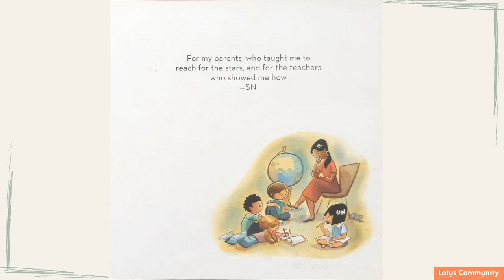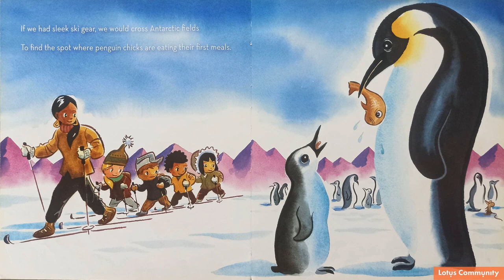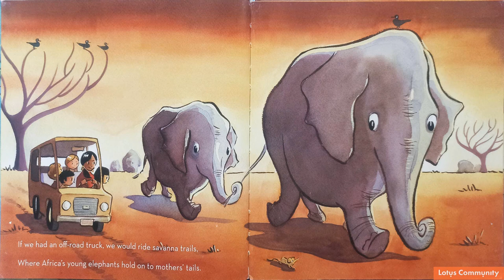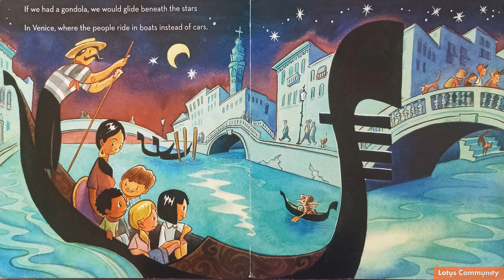Read-along book 144 Because you are my teacher by Sherry North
✨ If you like the video, please support us by checking the link below/ Nếu bạn yêu thích video này, vui lòng ủng hộ dự án qua đường link sau đây để Lotus có thêm nhiều video nữa nhé!
✨ Read-along book số 144: Because you are my teacher ✨
Tác giả: Sherry North
Đọc bởi: Simoné
Video edit bởi: Khánh Linh
Lotus khuyến khích các bạn sử dụng read-along book này cùng với sách giấy mượn tại Lotus Community Library để có hiệu quả tốt nhất đối với các bạn nhỏ. Bởi việc sử dụng sách giấy sẽ mang lại hiệu quả tốt nhất cho sự phát triển của các bạn, và cũng là cách để các bạn có thể đọc sách vì niềm yêu thích- read for leisure.
Sách tại thư viện, các bạn có thể tra cứu tại

Nếu bạn muốn nghe bất kì cuốn sách nào tại thư viện của Lotus Community, đừng ngần ngại và hãy cho tụi mình biết nhé!